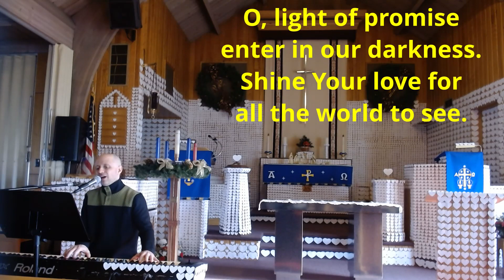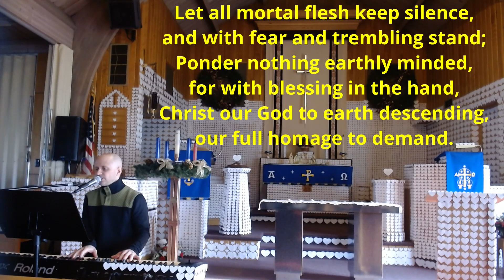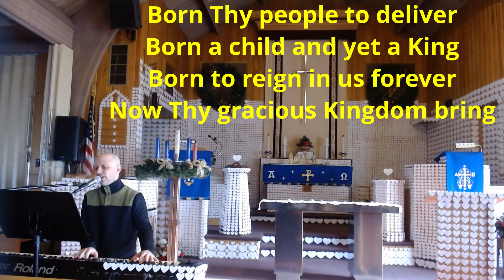Worship Service - November 29, 2020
Advent is a season that looks in two directions at once--backwards toward the birth of Jesus and forward to the return of Christ. Whether a baby in Bethlehem or the return of a Savior to set things right, God's breaking into the world is disruptive. In this holy disruption, we have hope. Join us this week in prayer and hope that God would tear open the heavens and set the world right.

One United Church of Christ
1730 New Holland Road
Reading, PA 19607

Copyright Information for Today’s Service:

“Angels from the Realms of Glory” – Music by Henry T. Smart, Lyric
by James Montgomery
“Advent Prayer” – by Jeff Miller
“Awake, O Sleeper” – by Ike Ndolo
“Let All Mortal Flesh Keep Silence” (PICARDY) – Public Domain
“Come Thou Long Expected Jesus” – Music by Rowland Hugh Prichard,
Lyric by Charles Wesley

All liturgy is written by the Rev. Rebecca Hoover.

Scripture quotations from the COMMON ENGLISH BIBLE. ©

All songs used by permission under CCLI License # 3206692 and
Steaming License # 20244098 For use solely with the SongSelect Terms